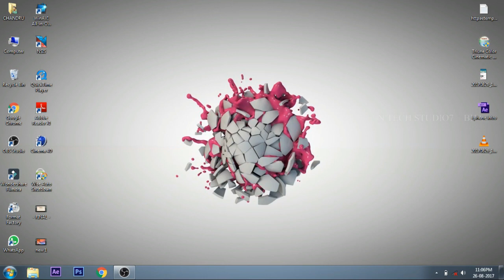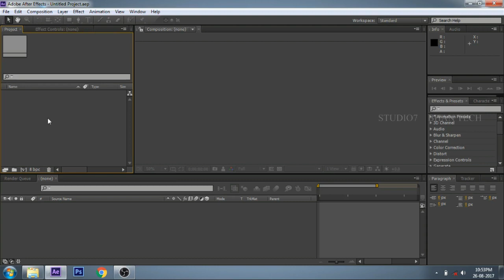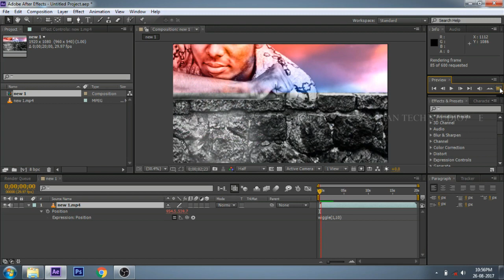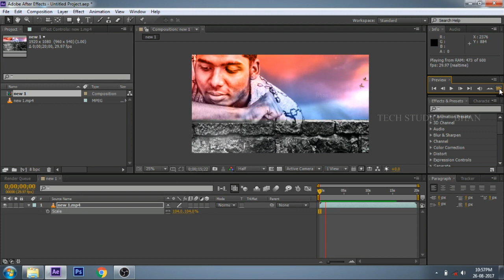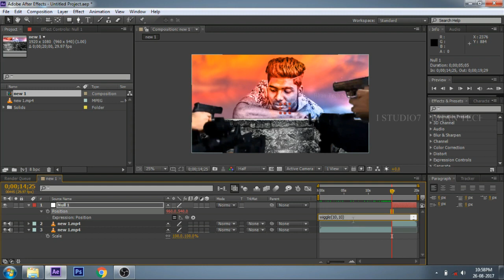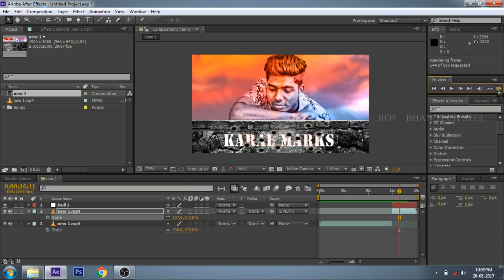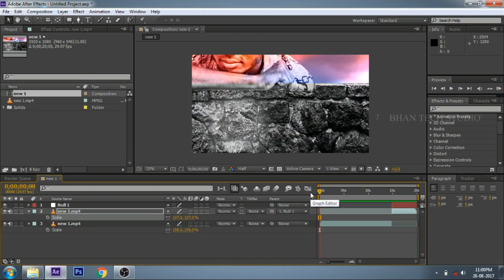How to Make Camera Shake in After Effects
I would show Use an expression to create random movement with the wiggle (10,10) expression in After Effects.

 How to Make  Title Intro in Online Tamil

 How to Set Automatic PC Shutdown  Timer

 1.What is called Cinema 4D How to Download

 2.How to Make SubjectObject Fly Using Wire Removal Effect Tamil

 3.How to Make SubjectObject Fly Using Wire Removal Effect Tamil

 4.What is Aspect Ratio (CUT Frame)

 6.How to make  cartoon effects

 7.Mersal motion Poster and Tutorial

 8.How To Use OBS Studio (Open Broadcaster Software)

 9.How to Download free pc Games tamil tutorial

 10.How To Render and Export Your Video in  After Effects

Thankyou Friends.